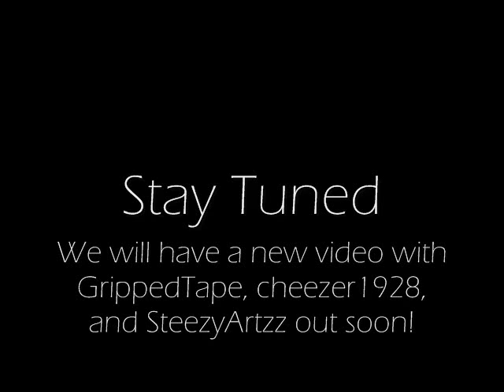Do It brah! Pt. 1